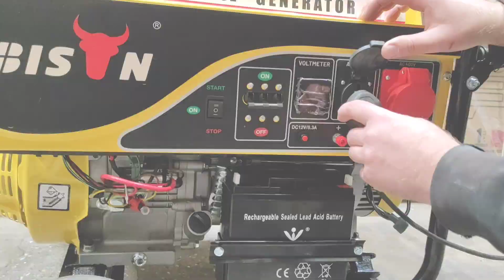Bison Petrol Generator 8000W 8kW 3 Phase 18HP 4 Stroke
Petrol generator with handles and wheels, 8kW , 3 Phase, 4 Stroke. Great quality, long warranty, all parts available 🇬🇧 1-3 days FREE UK delivery 🚚